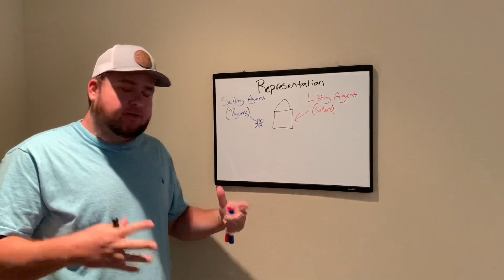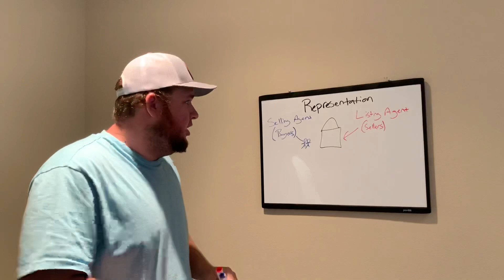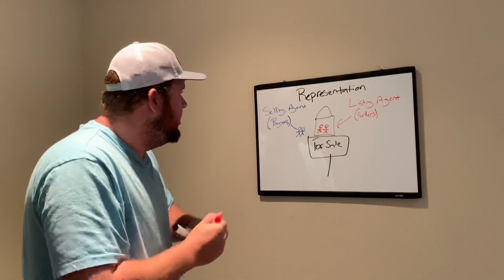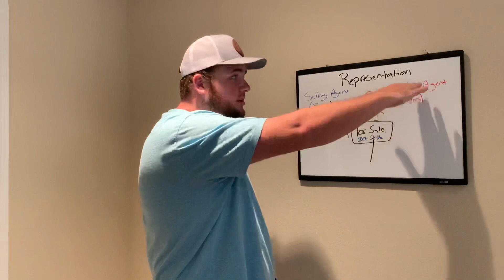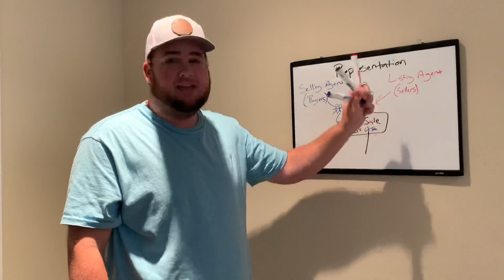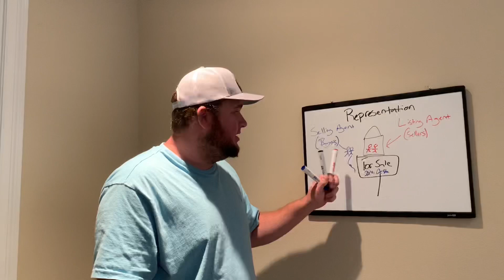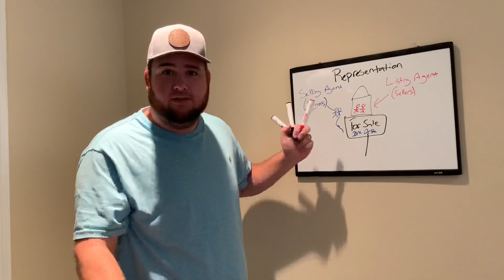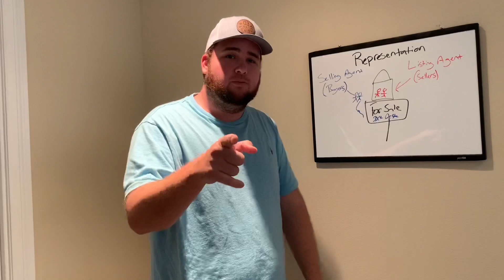White Board Wednesday Ep 1!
White Board Wednesday is our newest video series where we take one subject and break it down in 2-4 minutes every Wednesday!

This weeks topic, Representation! What is a buyers and sellers agent, how do they work, who pays who, and who represents who in a transaction!